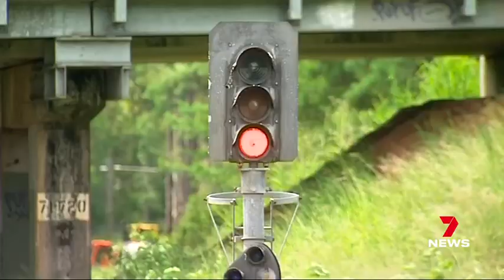15 January 2024: Ch7SC - Heavy rail extension not on track for scheduled completion